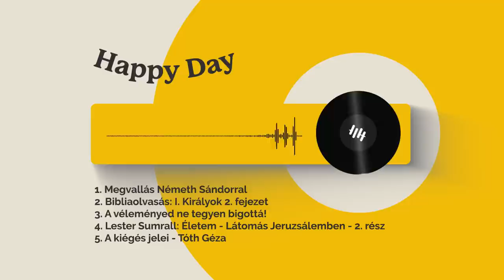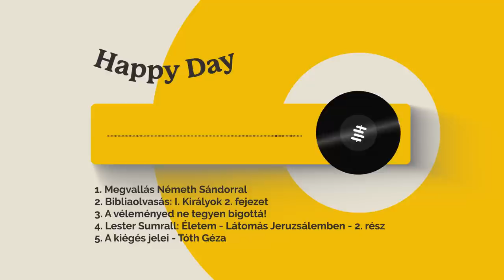A kiégés jelei - Tóth Géza - Happy Day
00:00 Megvallás Németh Sándorral
02:48 Bibliaolvasás: I. Királyok 2. fejezet
13:01 A véleményed ne tegyen bigottá!
17:56 Lester Sumrall: Életem - Látomás Jeruzsálemben - 2. rész
25:54 A kiégés jelei - Tóth Géza

Programigazgató: Szobota Zoltán
Ügyvezető: Náray E. Tamás
Felelős-szerkesztő: Király Tamás
Munkatársak: Bagócsi Bátor, Kovács Gergely, Kátai Simon, Longauer András, Szabó József